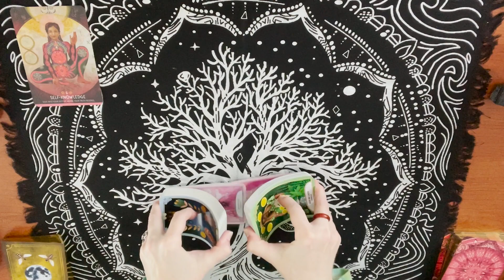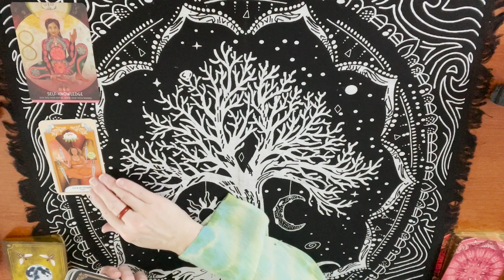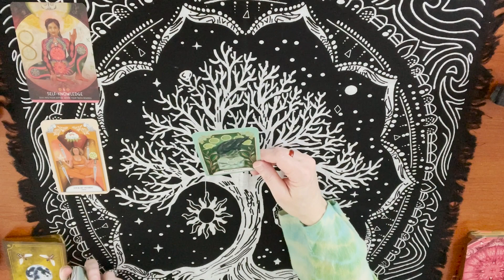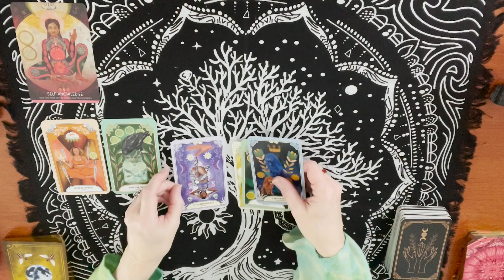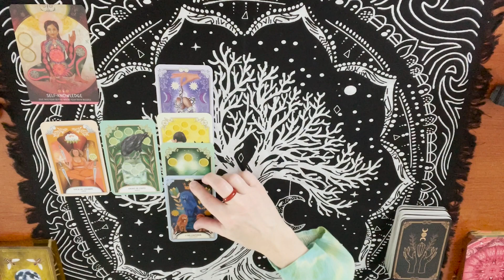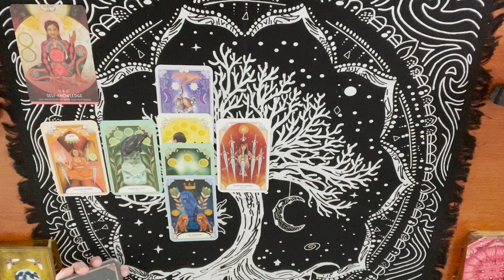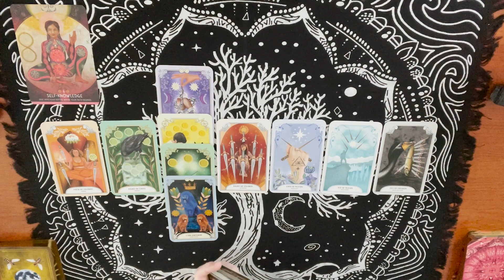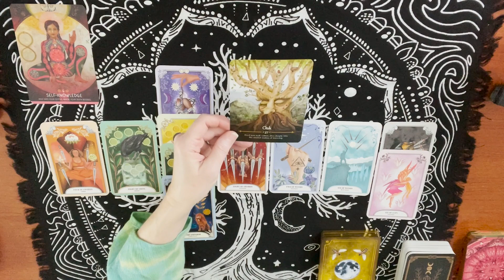Leo: Weekly: January 15th- 21st: Dive into your depths where your truth resides!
Dive into your depths where your truth resides!
Leo: Weekly Tarot Forecast- January 15th- 21st
White Raven Oracle: Free Tarot Readings for all signs

Tarot Decks:

Smith-Waite Tarot
Witches Tarot
Forhaxa Tarot
Angel Tarot
Vintage Tarot
Chrysalis Tarot
Crystal Visions Tarot
Fairy Tarot
Archangel Power Tarot
Classic Tarot
Steampunk Tarot

Oracle Decks:

Sacred Spirit
Dragon Oracle
The Magic of Unicorns
Moonology Manifestation